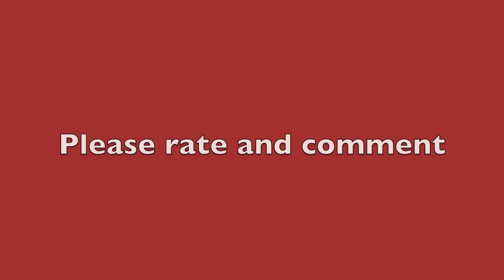Uncle Ted got flushed down the toilet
Uncle ted 1